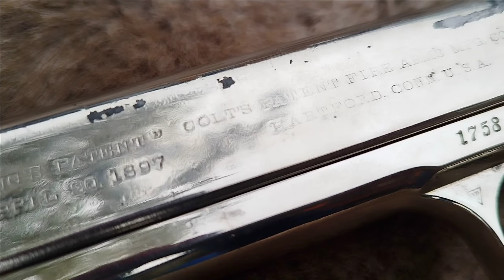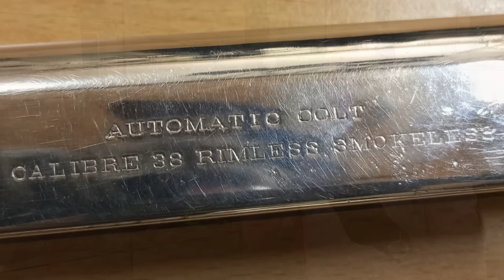Les TRÉSORS de PÉPÉ #11 - Colt 1900 - Un pistolet meilleur qu'on ne le pense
On passe en revue les pièces les plus extraordinaires de la collection de Pépé!